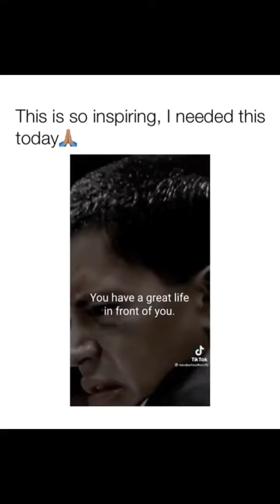shorts viralvideo motivation inspiration inspirationalvedio